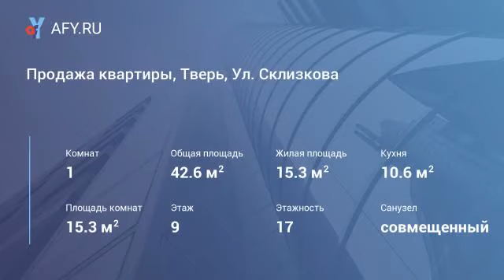Продажа квартиры, Тверь, Ул. Склизкова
К продаже предлагается однокомнатная квартира с ремонтом в новом доме рядом с Бобачевской рощей.

О квартире:

Общая площадь квартиры: 42,64 кв. м.
Комната: 15,35 кв. м. - два окна!
Кухня: 10,59 кв. м.
Лоджия: 4,30 кв. м. (вход из кухни)
Совмещённый, но просторный с/у: 6,10 кв. м.
Прихожая: 6,30 кв. м.
Высота потолков: 2,85 м.

Выполнен качественный ремонт. Ключи сразу поле сделки!

О доме:

Каркас здания возведён из сборных железобетонных панелей с последующим утеплением и облицовкой наружной стороны по системе «вентилируемый фасад». Отопление и горячее водоснабжение от индивидуальной газовой котельной. Электроснабжение от новой отдельно стоящей трансформаторной подстанции. Установлено два скоростных лифта «otis» (грузовой и пассажирский).

--- Дом сдан!

--- Гражданская и военная ипотека!
--- Материнский капитал!

О расположении и жилом комплексе «Лесная мелодия 2»:

Жилой комплекс «Лесная мелодия 2» расположен в тихом и живописном месте рядом с «Бобачевской» рощей и крупным ТЦ «метро» на значительном удалении от шумных дорог, промышленных предприятий и городской суеты. В шаговой доступности (10-15 мин.) находятся школы, детские сады и медицинский центр, магазины «Разница» и «Пятёрочка». На автомобиле до центра Твери можно добраться всего за (5-10 мин.), также в центр ходят маршрутные такси и автобусы.

Территория жилого комплекса будет иметь современные, удобные детские и спортивные площадки, дорожки для прогулок и занятий спортом, для владельцев личного транспорта будет организовано большое количество парковочных мест. Также на прилегающей территории к ЖК будут установлены скамейки, посажены деревья и кустарники.

--- Живописный район, рядом роща и церковь!
--- Всего на территории ЖК 8 домов!
--- Огороженная территория!
--- Видеонаблюдение и пропускной режим! Информацию о проектной декларации вы можете получить по контактному телефону указанному в объявлении.